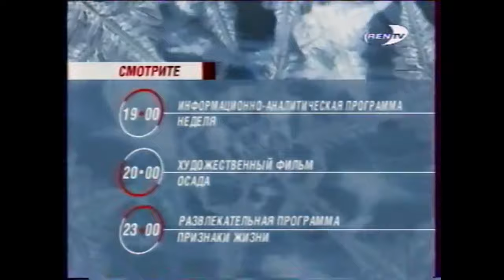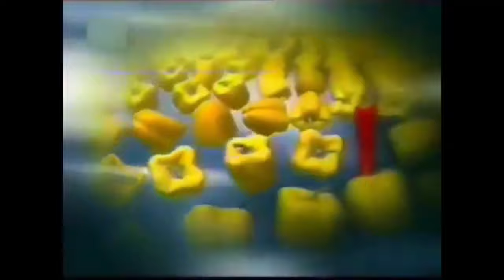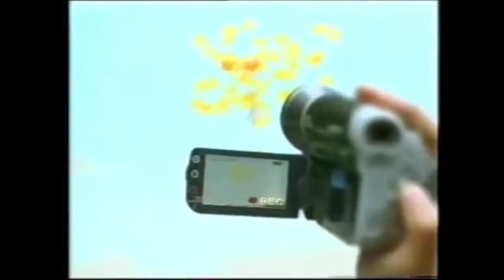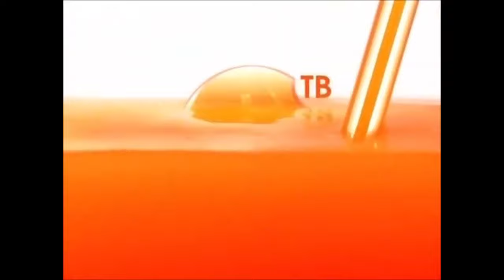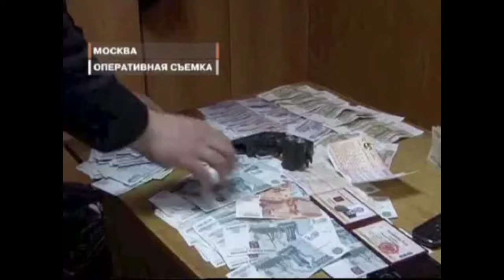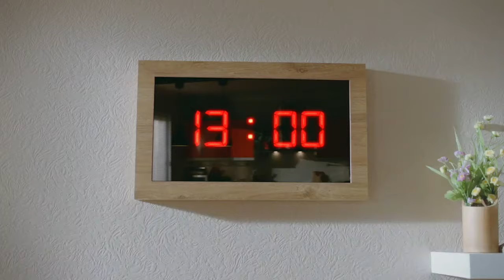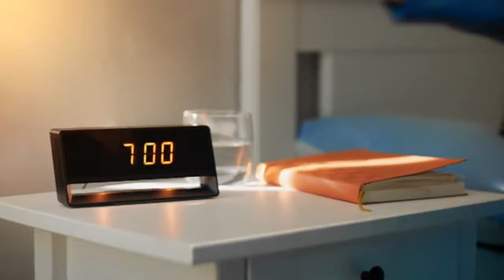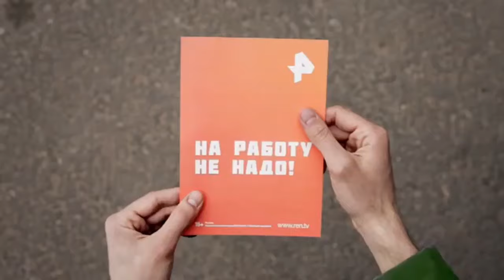Все заставки Рен ТВ (1997-2020) | TVOLD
Таймкоды:
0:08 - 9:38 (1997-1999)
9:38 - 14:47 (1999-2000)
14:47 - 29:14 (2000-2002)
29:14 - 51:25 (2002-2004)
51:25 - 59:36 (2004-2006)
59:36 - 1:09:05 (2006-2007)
1:09:05 - 1:11:45 (2007) не использовались
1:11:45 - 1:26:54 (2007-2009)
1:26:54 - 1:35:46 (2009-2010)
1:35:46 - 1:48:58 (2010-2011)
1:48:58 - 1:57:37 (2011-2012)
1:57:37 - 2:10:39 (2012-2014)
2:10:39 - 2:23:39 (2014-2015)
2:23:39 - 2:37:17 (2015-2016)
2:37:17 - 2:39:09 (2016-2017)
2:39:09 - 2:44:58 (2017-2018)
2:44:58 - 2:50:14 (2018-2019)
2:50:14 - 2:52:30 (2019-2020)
Особая благодарность всем оцифровщикам и телефаперам!